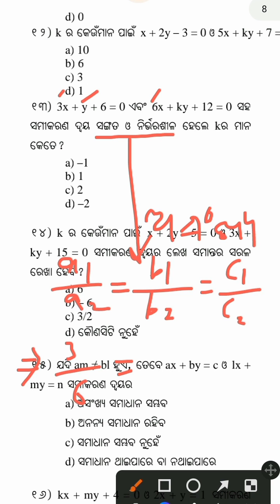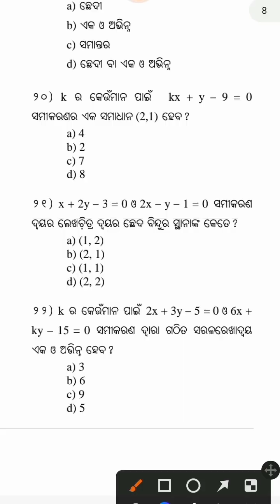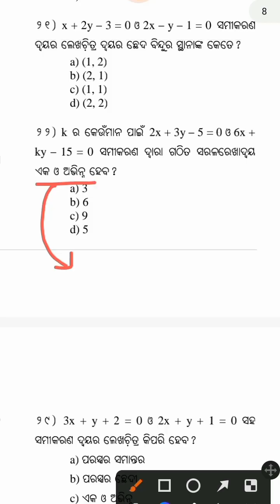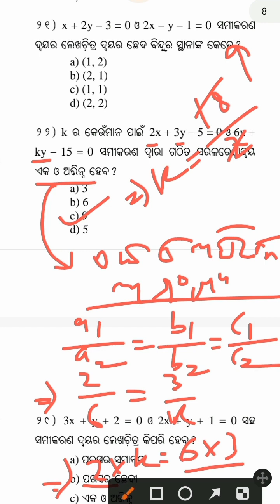CL10 MATH SA1 2023/FIND OUT 1 MISTAKE 🙌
ସରଳ ସହସମିକରଣ P2
ch1 CL10 MATH